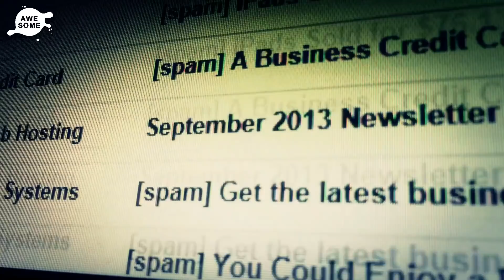Single Dad Was Healing From Losing His Wife Before Uncovering A Lost Email